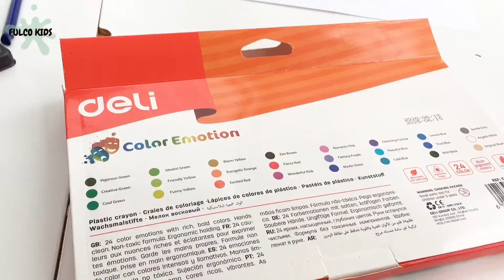CRAYON PLASTIC ANTI KOTOR Review Deli Plastic Crayon